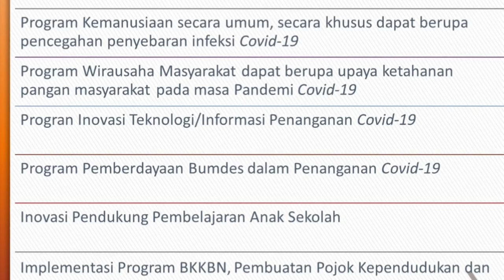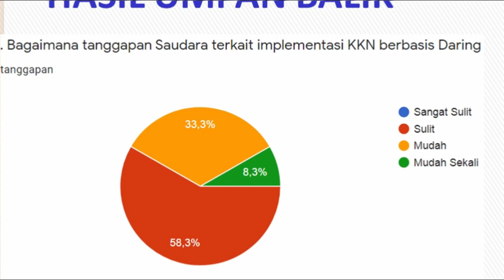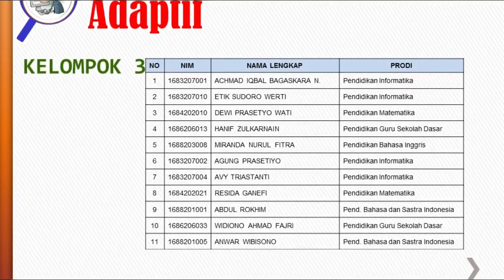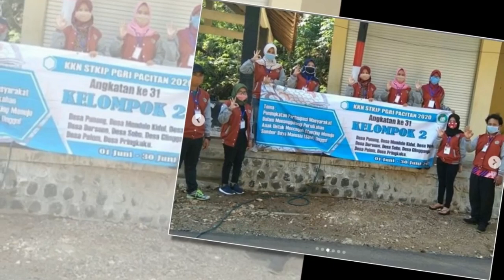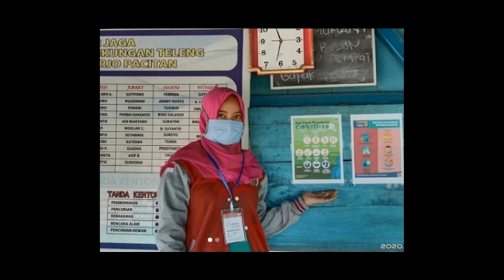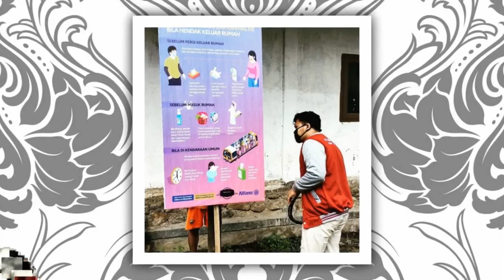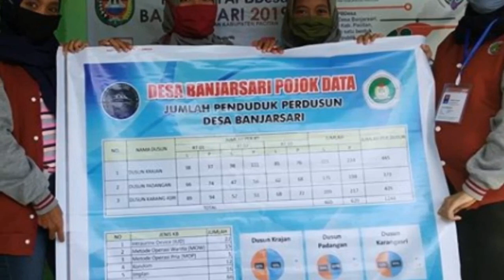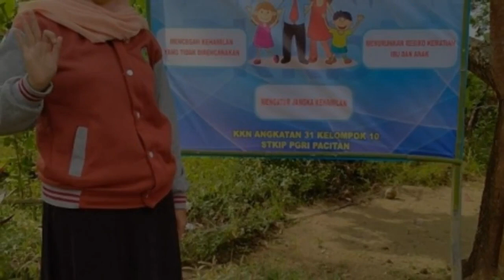PENUTUPAN KKN KE-31 TAHUN AKADEMIK 2019/2020 SECARA VIRTUAL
Kuliah Kerja Nyata (KKN) Angkatan ke-31 Tahun Akademik 2019/2020 bekerjasama dengan BKKBN Provinsi Jawa Timur, dengan tema “Peningkatan Partisipasi Masyarakat dalam Menanggulangi Pernikahan Anak untuk mencegah Stunting menuju Sumber Daya Manusia (SDM) Unggul”. Merupakan Model KKN Daring pertama berbasis desa sendiri yang diselenggarakan STKIP PGRI Pacitan di tengah Pandemi Covid-19.

KKN Angkatan ke-31 dilaksanakan tanggal 1-30 Juni 2020, diikuti oleh 196 mahasiswa yang terdiri dari tujuh program studi (Pend. Matematika, Pend. Sejarah, Pend. Bahasa dan Sastra Indonesia, Pend. Bahasa Inggris, Pend. Informatika, Penjaskesrek, dan PGSD, yang tersebar di 98 Desa/Kelurahan di Kabupaten Pacitan.